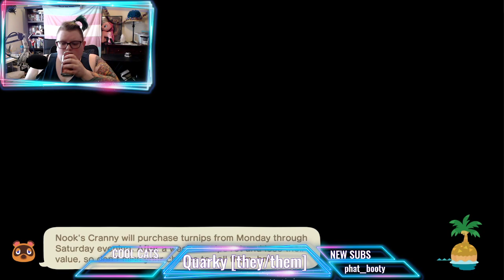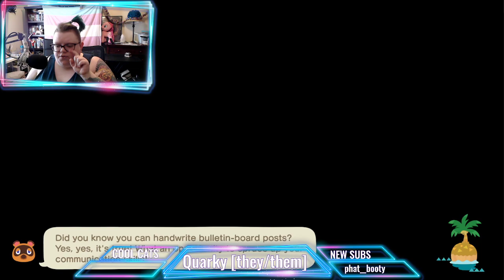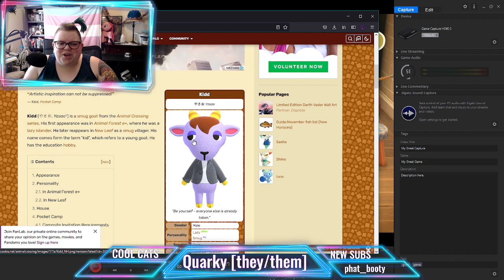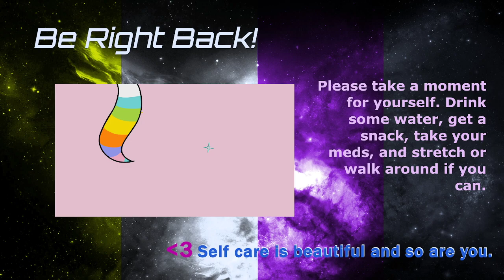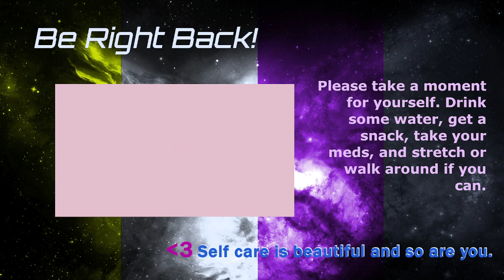Playing ACNH [Serotonin Sunday!! Let's build a farm.]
These poor sweet VOD's are doing there best here on Twitch. Bear with me as I start working more on making nicer VOD's for YT!